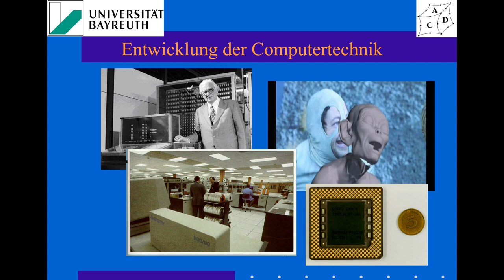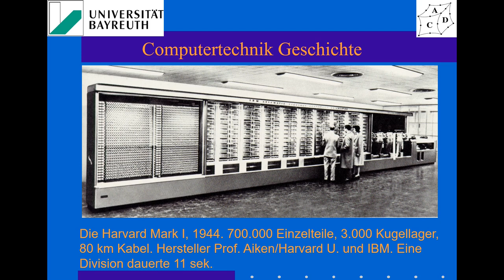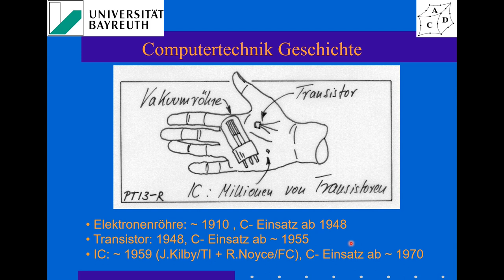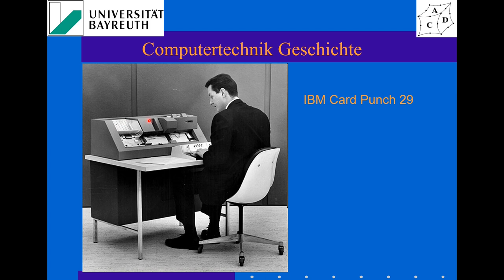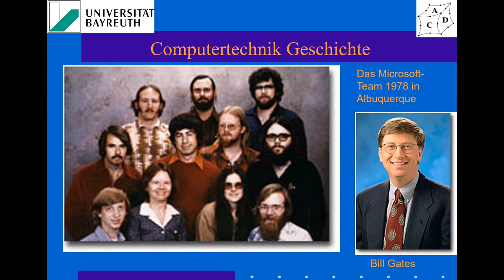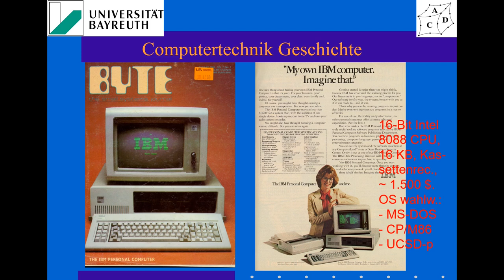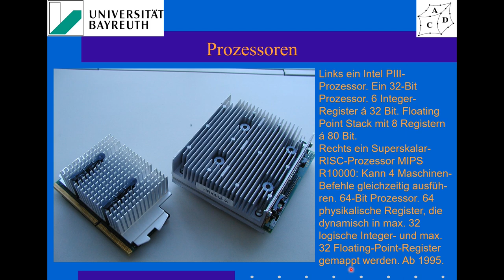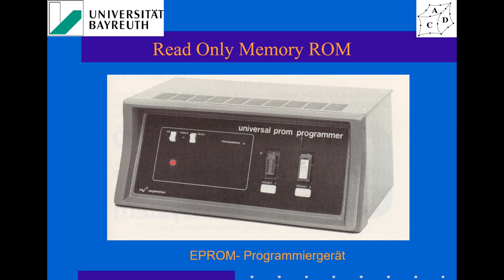[FEA1]-Entwicklung der Computertechnik I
Vorlesung Konstruktionslehre II - Finite-Elemente-Analyse
der Universität Bayreuth.
Referent: Prof. Dr.-Ing. Frank Rieg